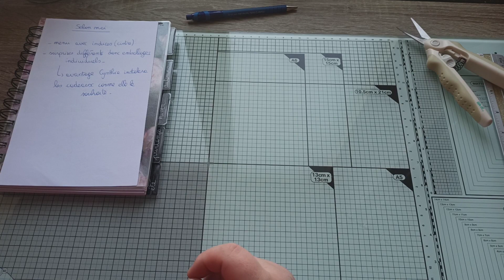Calendrier de l'Avent ? mon organisation 🎄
On se retrouve aujourd'hui pour vous partager l'organisation de mon calendrier de l'avent.

Bye bye 😊